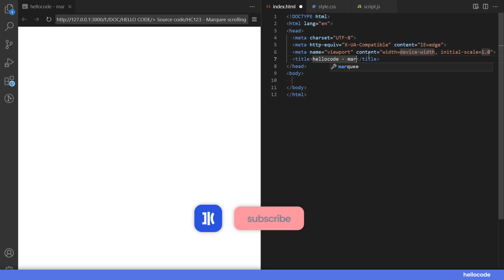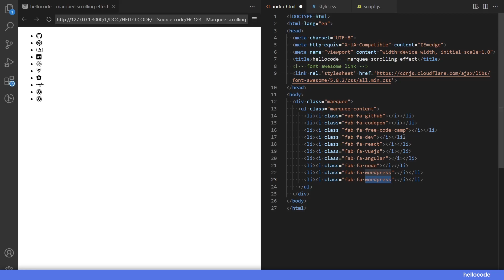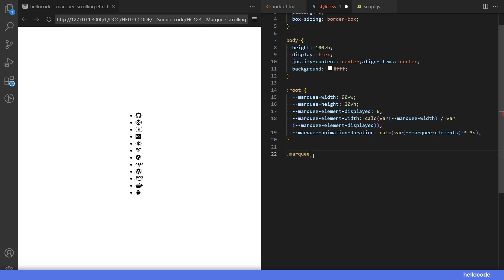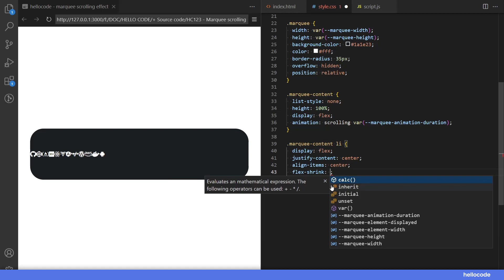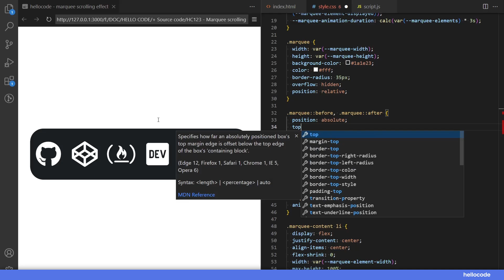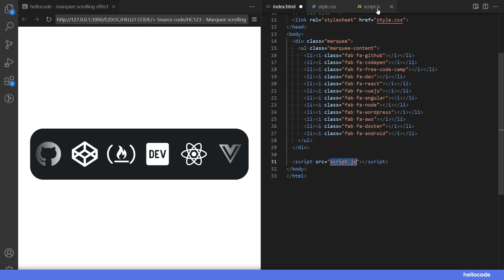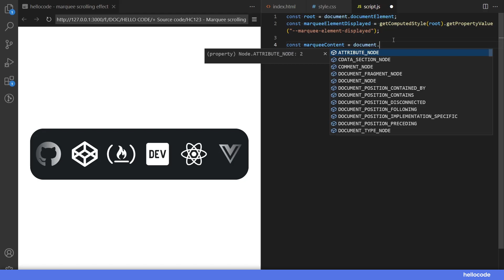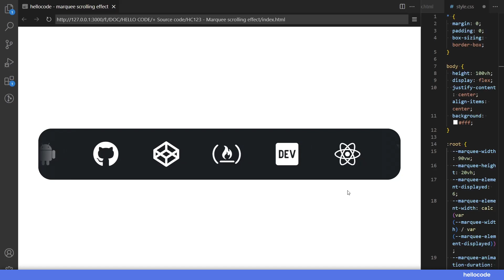Cara Membuat Marquee Scrolling Effect Dengan HTML CSS Javascript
Pada video kali ini hellocode akan membagikan cara membuat marque scrolling effect dengan HTML, CSS, & Javascript. Apakah kalian  baru belajar pemrograman website? tenang saja, kalian bisa mengikuti video ini sampai akhir dan belajar membuatnya. kalian juga bisa mendownload source code nya untuk kalian pelajari. Terima kasih, semoga video ini membantu kalian.

Chapters :
00:00 - Overview
00:25- HTML Code
03:10 - CSS Code
13:20 - Javascript Code